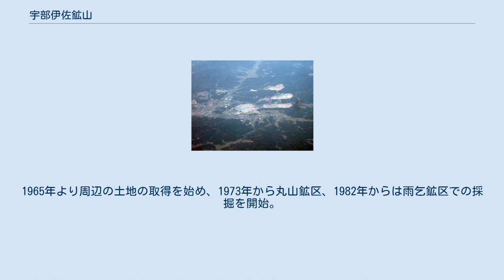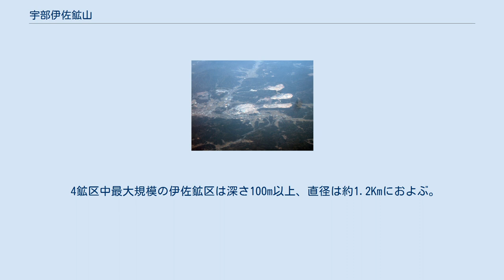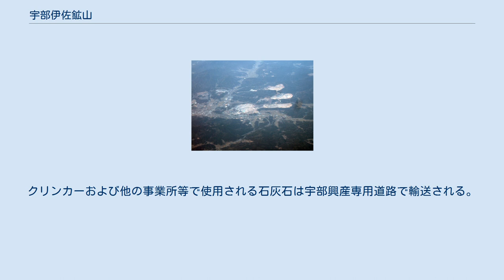宇部伊佐鉱山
宇部伊佐鉱山（うべいさこうざん）は山口県美祢市に所在する鉱山である。
宇部興産により、露天掘りでの石灰石採掘が行われている。
 1946年（昭和21年）9月に宇部興産伊佐採石所（現 宇部伊佐鉱山伊佐鉱区）を発足し鉱山開発を開始、1948年9月より採掘を開始した。
1955年には隣接地に伊佐セメント工場が完成し、シャフトキルンを使用したセメントクリンカーの製造を開始した。
1965年より周辺の土地の取得を始め、1973年から丸山鉱区、1982年からは雨乞鉱区での採掘を開始。
3鉱区を合わせて、年間約800万トンの石灰石を産出している。
2016年11月16日には、累積出鉱量が5億トンに達した。
2018年11月4日からは、4番目の鉱区となる金山鉱区からの出鉱を開始している。
 4鉱区中最大規模の伊佐鉱区は深さ100m以上、直径は約1.2Kmにおよぶ。
伊佐鉱区は市街地に近接し、人家に最も近いところで150mほどしかない。
発破に制約があることから、奥村組土木興業に発注し、ヴィルトゲン社の岩盤切削機を使用した採鉱が行われている。
工場で消費する電力は自家発電で賄い、2014年実績で廃棄物の原料代替利用116万トン、熱エネルギーとして9万トン消費している。
伊佐セメント工場の工程はクリンカーの製造までであり、セメントに仕上げる工程は宇部市の宇部セメント工場で行われる。
クリンカーおよび他の事業所等で使用される石灰石は宇部興産専用道路で輸送される。